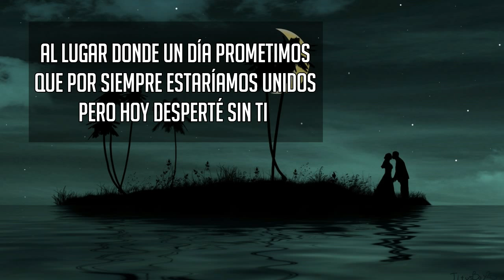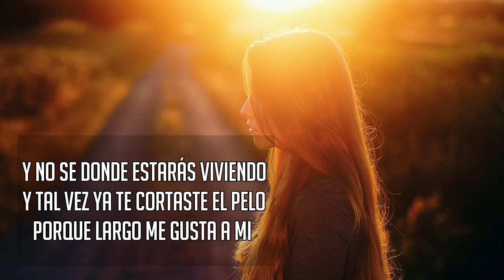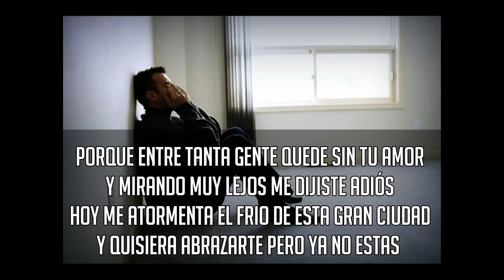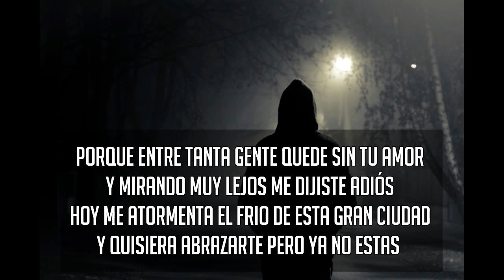Luis Mateus ~ Por Que Entre Tanta Gente "LETRA" | Emiliano Sticlerck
LETRA

Hoy desperté más temprano que nunca pensando
que estabas a mi lado
Y descubrí que tan solo yo estaba soñando
por que no has regresado
Al lugar donde un día prometimos
que por siempre estaríamos unidos
pero hoy desperté sin ti
Y no se si tu sueñes lo mismo
y recuerde lo que un día vivimos
ojala que fuera así

Coro
Porque entre tanta gente quede sin tu amor
y mirando muy lejos me dijiste adiós
Hoy me atormenta el frio de esta gran ciudad
y quisiera abrazarte pero ya no estas

Es tan inmenso mirar nuestro cuarto
y nuestra foto en tu portarretratos
cuando fui tan feliz

En estas calles tan solo tus viejos recuerdos
fue la historia de un amor
Vivo buscando tu rostro pero no lo encuentro
donde andarás por dios
Y no se donde estarás viviendo
y tal vez ya te cortaste el pelo
porque largo me gusta a mi

Como quisiera encontrarte en la puerta
cenar contigo invitarte a una fiesta
ir hasta el parque un domingo en la tarde
darte un besito y por siempre abrazarte
ero no es asi

y quisiera abrazarte pero ya no estas (bis)